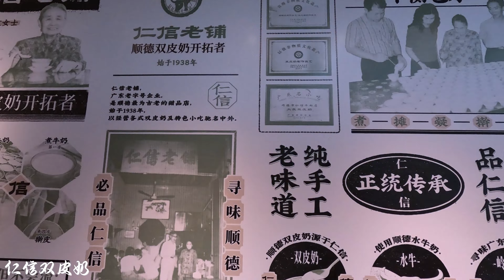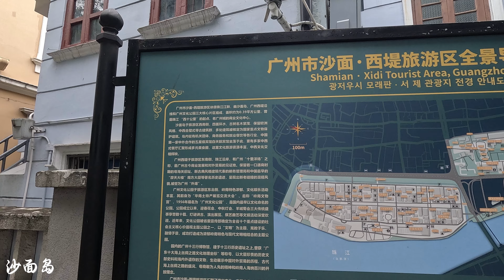06 Jun 2024- Guangzhou trip 2024- Day 1